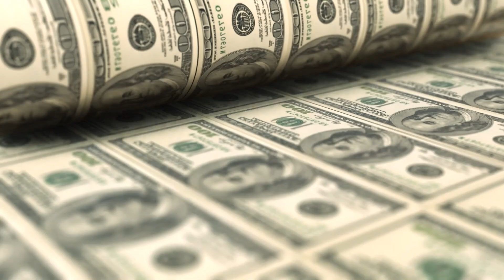"India’s Super Sukhoi's : Dominating Skies & Attracting Armenia!"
India’s Super Sukhoi upgrade is set to make the Su-30MKI a true powerhouse! This $7.5 billion program by HAL, DRDO, and Indian private companies will equip the IAF’s jets with advanced AESA radars, extended BrahMos missile range, and indigenous systems. This massive upgrade will boost India’s air superiority and even attract interest from countries like Armenia. Watch to learn how this modernization is redefining defense in the region! 🇮🇳✈️